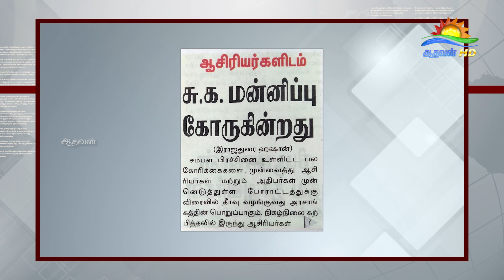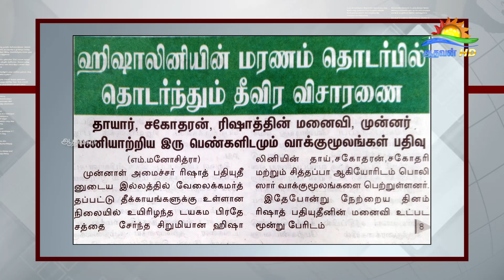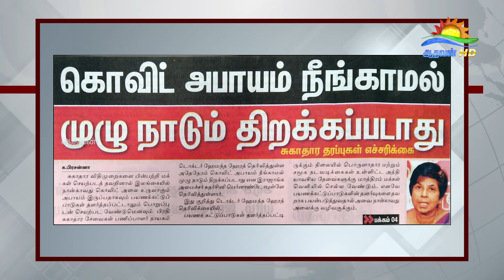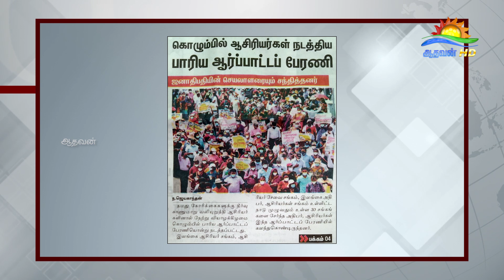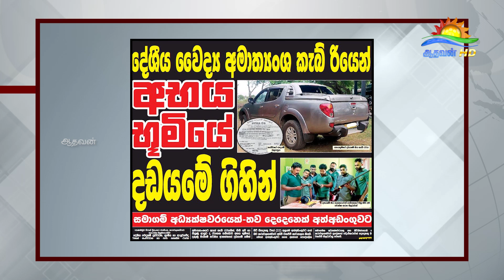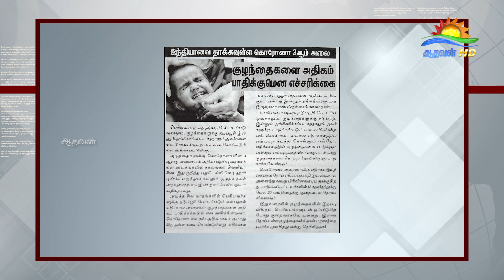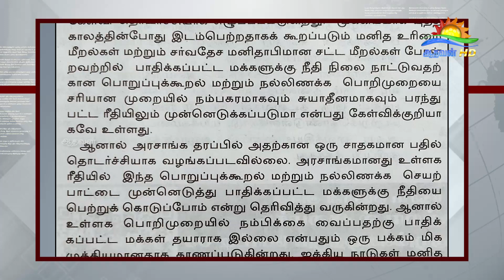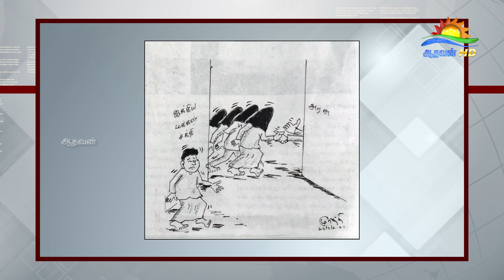பத்திரிகை கண்ணோட்டம் 23 07 2021